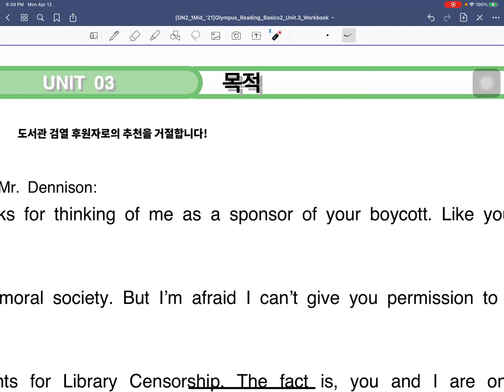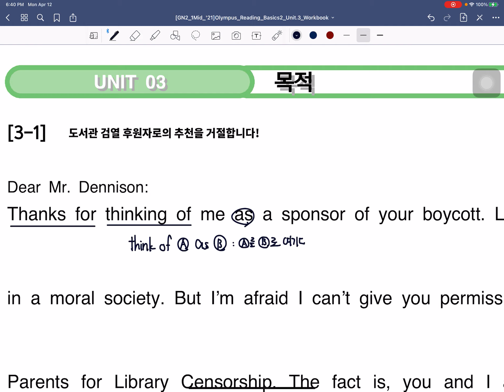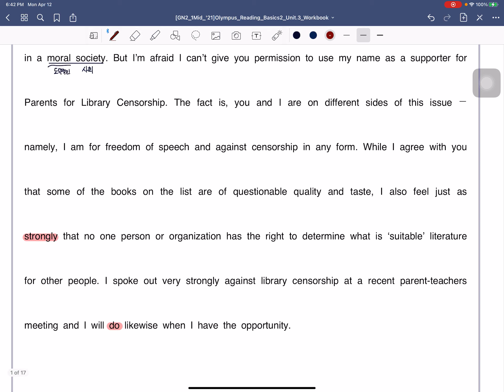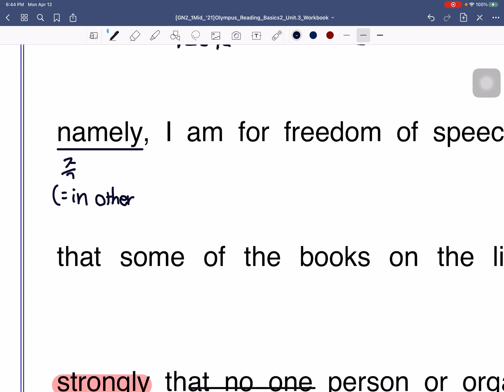[HS2] Olympus Reading Basics 2 3-1 Lecture Video